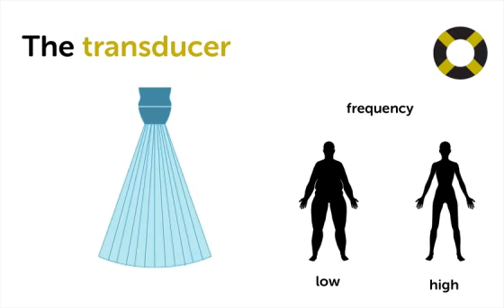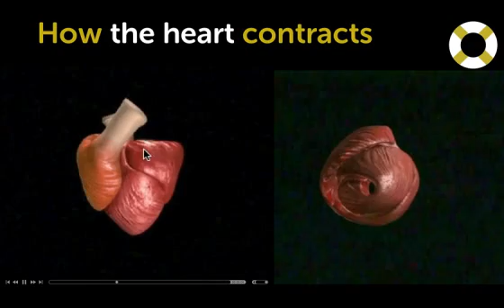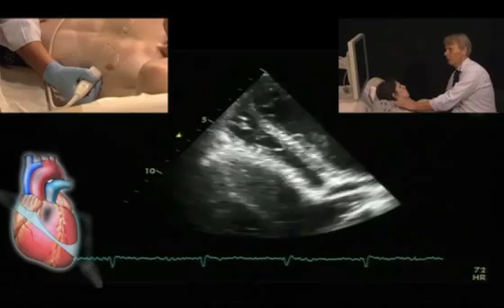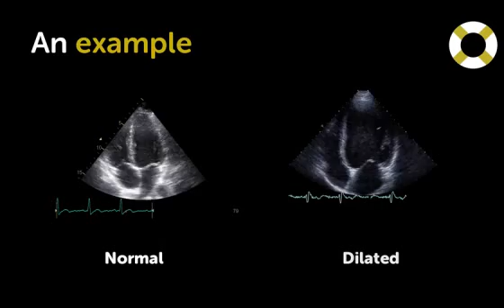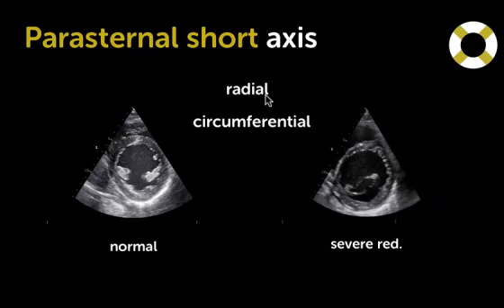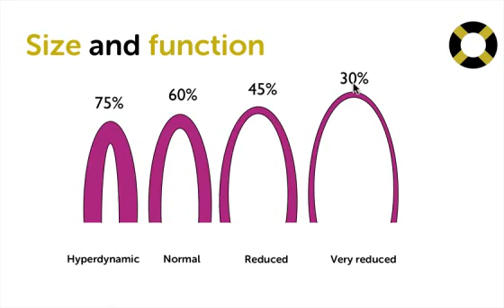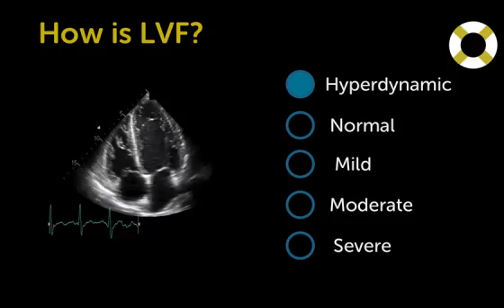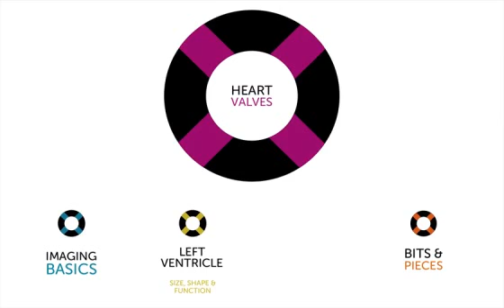Free Echo Course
Learn Echocardiogram